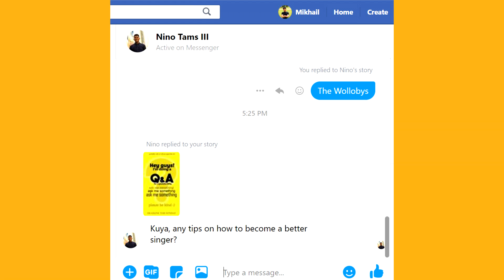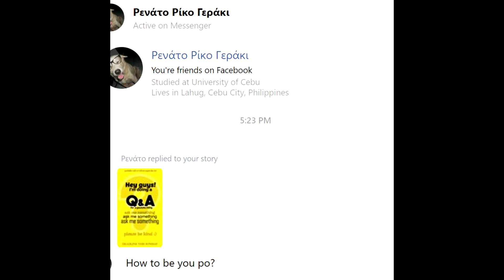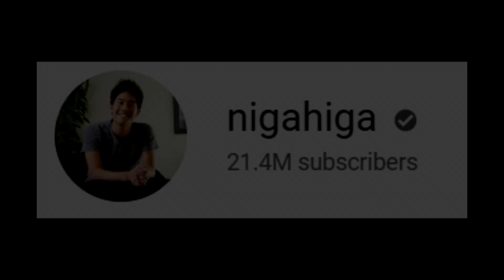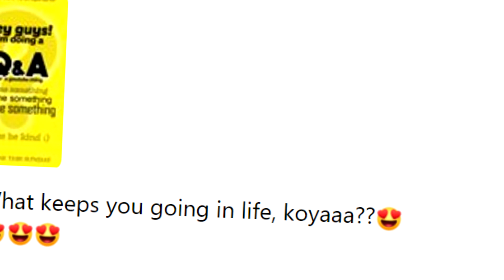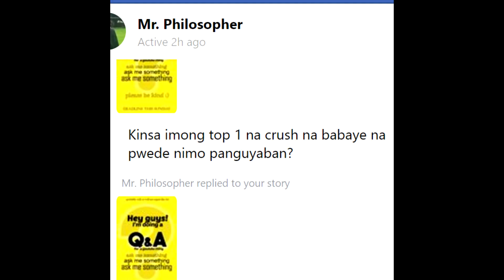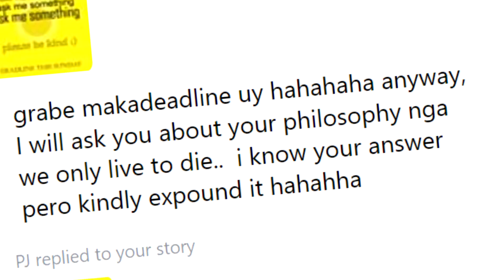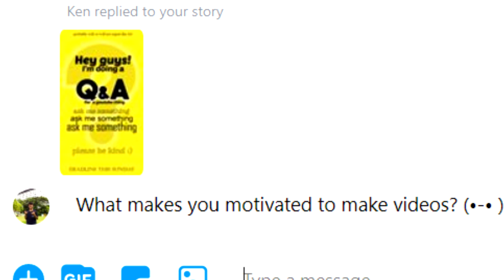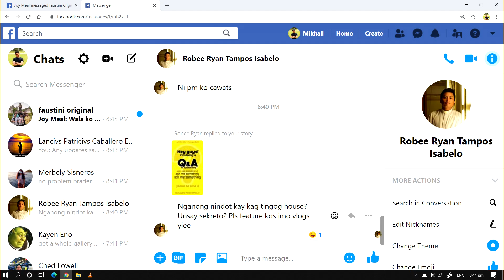about ME - KHAIL... (Q&A) very honest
Who, What, Why is Mikhail?

Hey guys! My name is Mikhail and in this video I answered your questions about me. Hope you guys liked it!

p.s didn't expect this video to be this long,  but, you're gonna watch it anyway yes?

Stay Safe!
Godbless You!